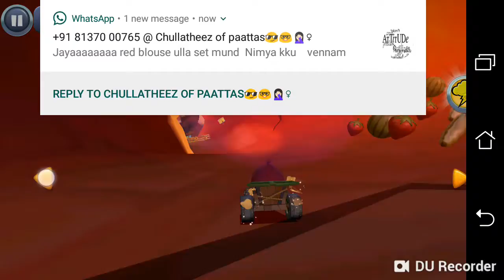Angry birds go part 9 Walkthrough